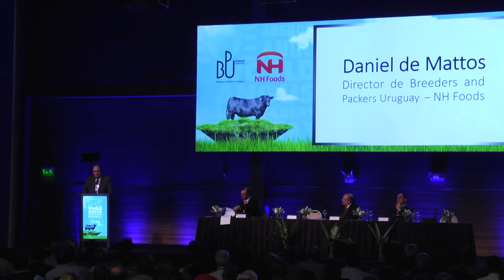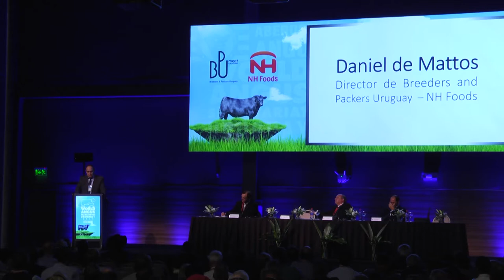Daniel de Mattos - WAS 2019